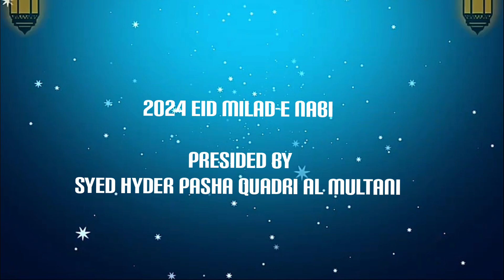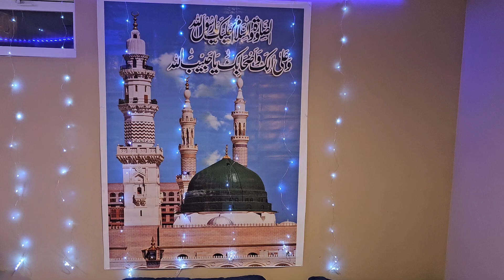2024 Eid Milad-E Nabi TASNEEM SABRI. Main Shahid